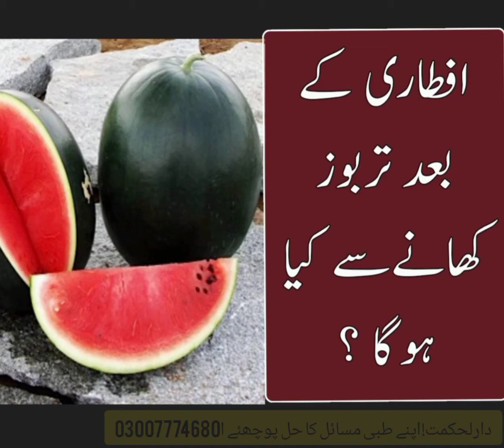iftari k bad tarboz khany sy kia hoga دارلحکمت